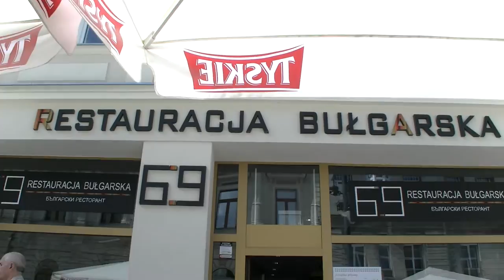Dobra Bułgarska Restauracja w Łodzi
Jeszcze jeden filmik z mojego pobytu w restauracji Bułgarskiej w Łodzi przy Piotrkowskiej 69. Jedzenie mają tam naprawdę dobre i jest to miła odmiana w stosunku do jadłodajni z kebabem dość licznych w tej okolicy.